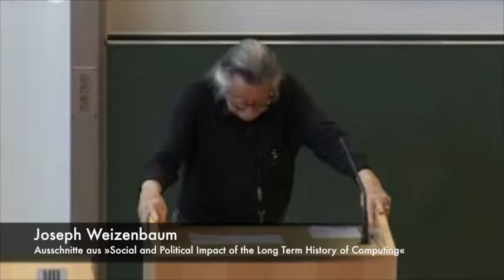Joseph Weizenbaum, MEDICHI 2007 (some highlights)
Ausschnitte aus „Social and political impact of the long term history of computing” von Joseph Weizenbaum auf der MEDICHI in Klagenfurt am 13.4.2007.